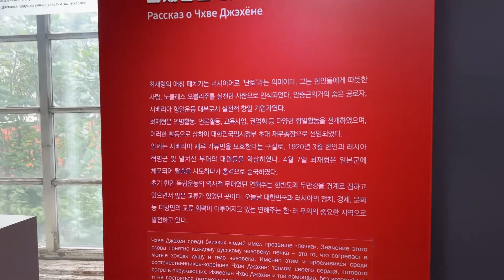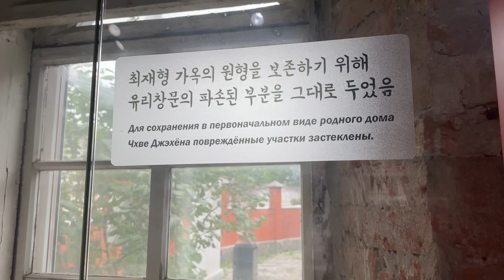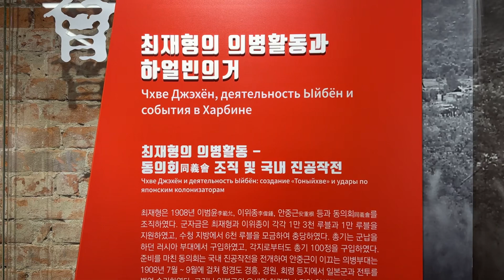최재형 의사 고택에서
독립운동가의 대부 최재형